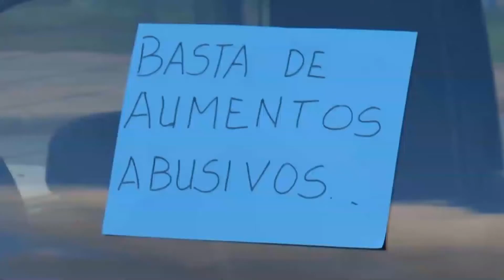Balance 2019 en defensa del consumidor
En un año difícil por la crisis, la defensoría del consumidor tuvo intenso trabajo solucionando los distintos conflictos planteados por los misioneros se recibieron denuncias relacionadas a los planes de ahorro, actuaciones de oficio, sistemas financieros y relacionados a las automotrices. En este sentido, la telefonía lidera el ranking de denuncias, pero a su vez cuenta con inmediatas soluciones.

Según el defensor del pueblo, Alejandro Garzón Maceda, fue un año difícil debido a la crisis económica que atraviesa el país.